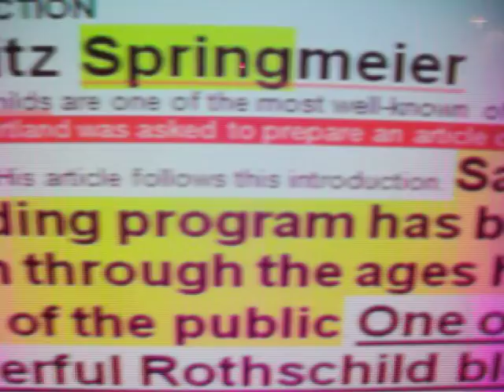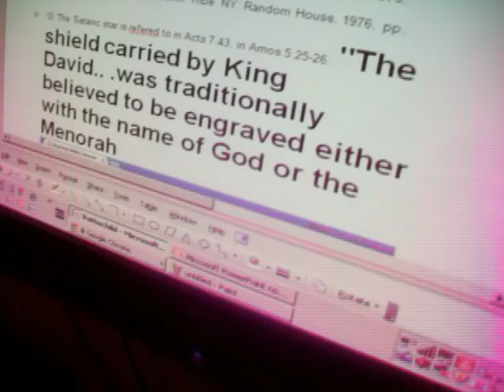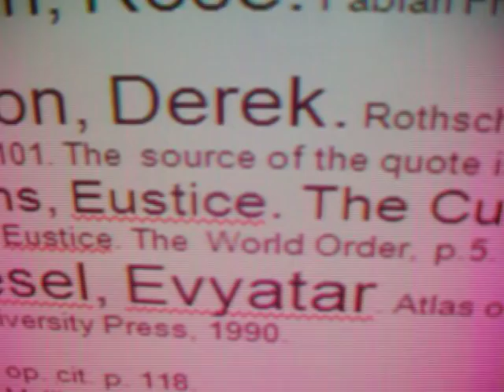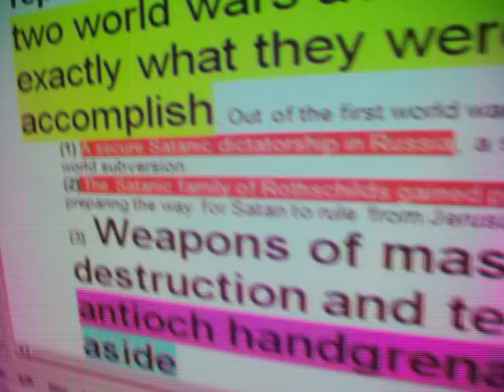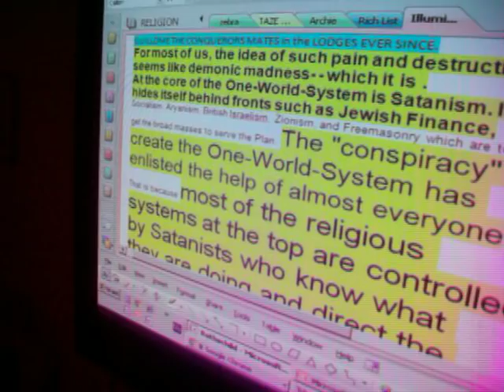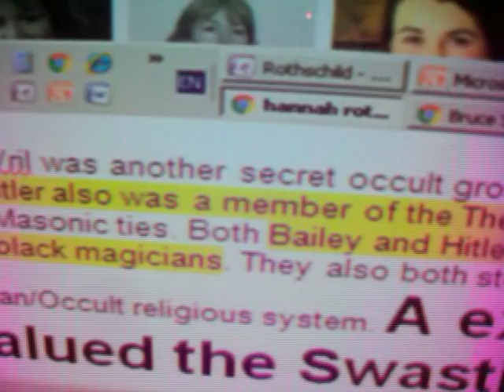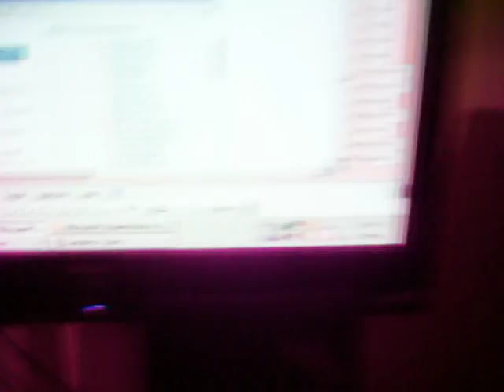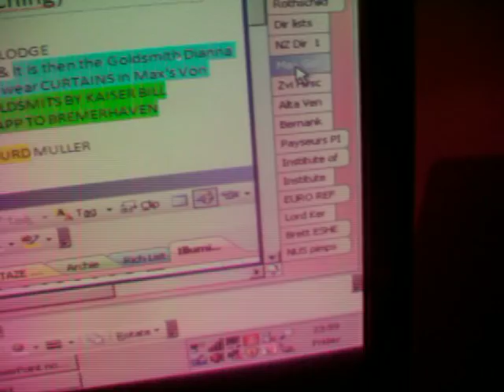Hannah Rothschild 4 Springsteen & WW3 extinction plan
I start by covering up Bruce Springsteens ASS. Then I play tougher than the rest. THE SPRINGERS replaced the Springsteens in the ROTHSCHILD run Global mafias that is ALL GOVERNMENTS & Federal central banks GLOBALLY now. So I am courting Hannah Rothschild as one of the innocents in the worlds most lethal family. See previous videos to see how they have leveraged control over all the messianic religions & the salvation army. So Bruce Springsteen is either in the mafia family or he is just its NWO music diversion from it. I have no pictures of Hannah's ass just yet and that is a private matter. So back to the Tuxedos in the Casinos & sleazy sex clubs like KILLING KITTENS where commoner Kate worked in bunny girls gear as her Princes met her as tall dark handsome strangers, That is the New Year visitors in New Year culture. The beautiful men have CLOVEN hoofs and become cripples/limpers like Virgil Kint in the Usual suspects,,,,,so we are into devil worship as an extension of their false religions. The Hexagram is the seal of solomon the metatron and the Salamon Salmon FISHING in the Yemen Alex Salmon Jokes. The religious festivals are merchandising vents and all of it is under the ROTHSCHILD thrall like NATO and all the world Govts and Intel. The new Murdoch woman is a bit of a DOG! Her name is Hall and that was confirmed in the ROTHSCHILD Global press when I revealed the HALLS linked to Clintons mum in Funding and arming HITLER ROTHSCHILD. The WMD risk is real and the NUKES are so numerous that we could be rendered extinct hundreds of times over AND THAT IS THE PLANET OF THE APES outcome for Charlton Heston who was the legend for FREEDOM the Christian EMPIRES & the Fuckin GUN LOBBY in the USA...the Queens Empire state. I explain how Frankfurt the Hometown for the Roths now hosts the ECB and babylonian financial centres. The Frankfurter is the loaves& fishes HOT DOG joke. which in Roman history was a penus basted into bread with shit & cast over the castle walls to the starving soon to be war dead. James Rothschild launched the NUS student leader buy offs! The Rothschild bank suck the money out of the UNI students now. Even the references in the articled are riddled with jokes or insider mafia family members. The PEN to keep people ignorant was launched when ink was invented in CANAAN and Billy Connelly the Elite rivetter from Glesgae shared the joke with DUSTIN (the Dustbin lorry freemasons cover) Hoffman who was in the USA's greates crime at watergate with Robert Redford. So GODs; anvil is Canaan and in the protocols of Zion it is a fight between false religion and the anti-christ story all to render the world chaotic and lead to another WW3 and a new FAKE religion. ORDER OUT OF CHAOS. they have what they want and all the bloodlines that were in the Roman & Jewish court when Jesus was faked up are super rich, running for president or GRIEVING for their immortal relatives in the Pop star bloodlines linked to PSO WINDSOR FDR et al. THE SWASTIKA was the freemasons symbol in ALL COUNTRIES till HITLER Rothschild trained in Tavistock . So we expose the MASONIC profiteers and how how the ROTHSCHILDS fund all the divisionary concepts in religion & politics that is Marx & Engel's COMMUNISM. scare them shitless now with ISLAM for WW3. Every politician across the world is obligated to support the CHAOS & promulgate it as it was written. SAME Dogma that is religion & the biggest cause of death. FDR typefies the evil of the leaders the DELANOY Delany's donkey new deal jokes Cats & Dogs jokes. ALL ROTHSCHILD YELLOW. So they keep making WMDS so polticos can profit. In retrospect I dont pine for Adam & EVE cos they had no computers and could only avoid sin in their local Garden of ADEN/also the YEMEN joke for the beatles. So third WW was in the IRAQI Armageddon where the ring of bright water movie is in MOSES reeds. The FASCISTS in the UK are in REDESDALE too and they marry into the MOSELY family who run BURKES peerage as the Mitford sister. The 7 yr tribulation is the Joseph coat of many colours story and all religions are just replays of the ISIS myths. ISIS is now ISLAMIC terror threat launched by the G20 leaders in the 2001 Genoa UN meeting GOD & NOAH VENUE HA HA. So the pen and papyrus wreck the prospects of ever having peace or civilization which is why I am looking for innocent & constructive ROTHSCHILDS.